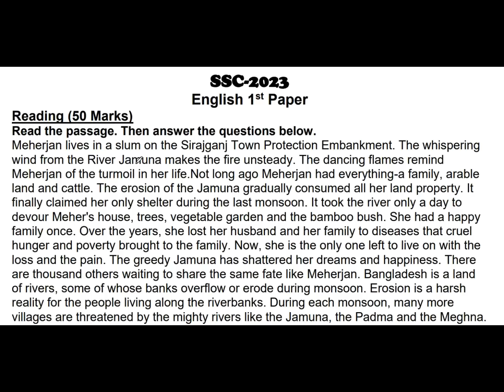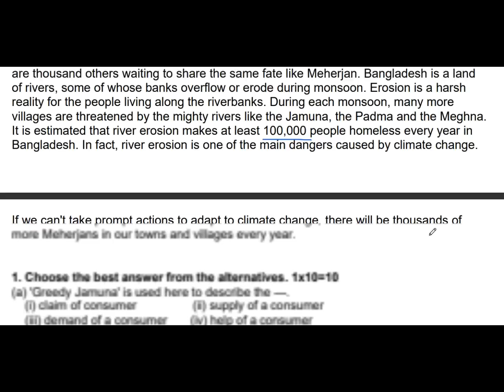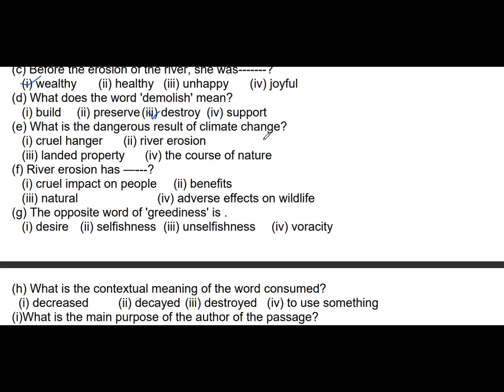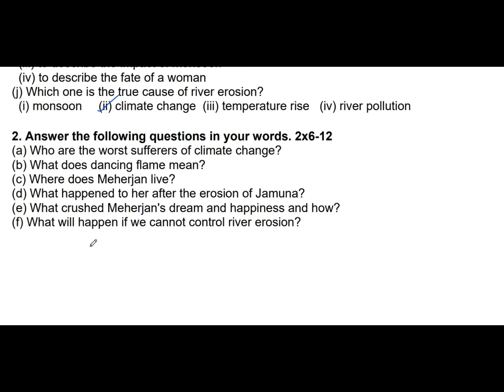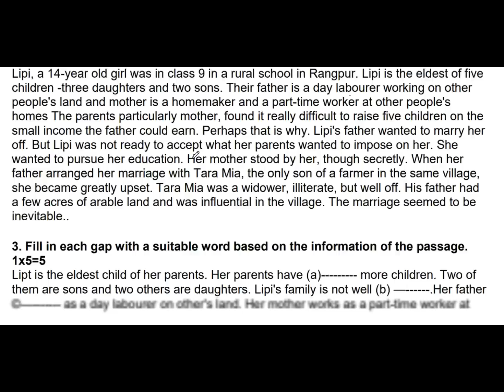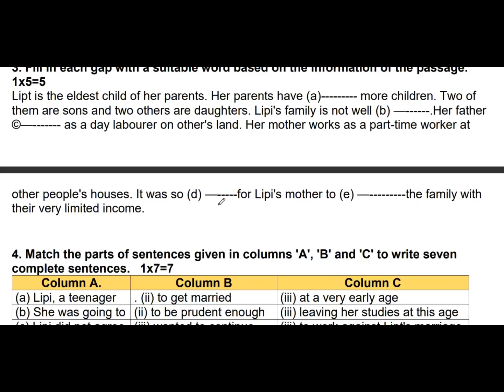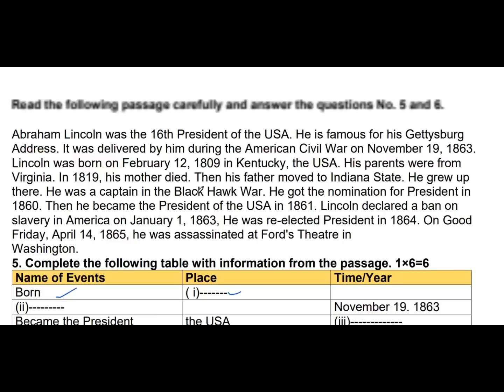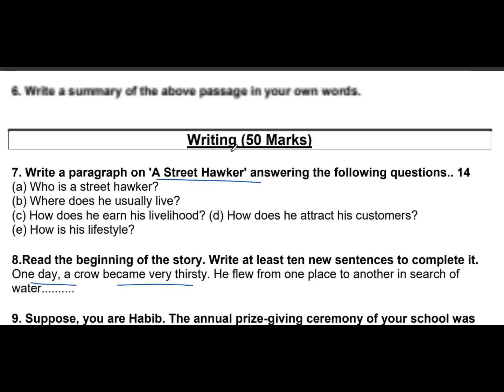SSC 2023 Exam Question|| English 1st Paper Question ||SSC 2023 Preparation|| Model Test 1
SSC English Short Suggestion 1st & 2nd Paper for SSC Exam 2023. Every student wants to achieve better results in SSC. So they need good guidelines. Behind them, they need the best suggestions before the exam. For this reason, we find a good and better suggestion for students. We hope that our suggestion will get most common. It is a very good  SSC English Short Suggestion. So every student should to follow this suggestion if they want brilliant results. We will discuss the English 1st part suggestion for exam 2023. As a candidate for SSC 2023, you need English 1st part model questions and suggestions. You may find so many suggestions for doing well in the exam but the problem is that the questions could never be common in the exam hall. English 1st paper question is divided into 2 parts. The total mark is 200 for the SSC English 1st Paper. They are Reading 100 and Writing 100. NCTB Provided SSC English 1stpaper syllabus. Follow the given SSC question format. The part-Reading contains 7 questions. Questions no 1 and 2 will be set from Seen Passage- 1. Question no (1) choose the correct answer bears 7 marks. Question no (2),each of the five questions bears 2 marks; total (5X215;2=10 marks); and question no (3), fill in the blanks will be set from seen comprehension bearing 5 marks. Question no (4), information transferring bearing 5 marks and ques. no (5) summarizing bearing 10 marks will be set from Unseen Passage- 2.Ques.no (6) matching- completing five sentences bears 5 marks. Question no. 7 rearranging bears 8 marks.

Ssc
Ssc
Cgl
important essay topics for ssc cgl 2022
how to prepare for ssc cgl
cloze test for ssc cgl
english for ssc cgl
ssc chsl
most important topics for ssc chsl
most important vocabulary for ssc cgl
top 10 most important essays for ssc cgl 2022 tier-3
important essay for ssc,most imp essay for ssc
important paragraph for ssc 2023
ssc cgl english classes
important vocab for ssc cgl

ssc english passage
class 10 english 1st paper
class 9-10 english 1st paper
ssc english 1st paper passage man and climate
ssc english passage
partha pratim majumder
ssc,ssc english 1st paper
english for today
ssc english passage the art of silence
partha pratim majumder was born
class nine-ten- partha pratim majumder
partha pratim majumder in bangla
partha pratim majumder mime video
partha pratim majumder the greatest mime actor
seen passage
bangladeshi mime artist partha pratim majumder
passage
ssc 2023 english suggestion
ssc cgl 2023,ssc english
ss
ssc cgl exam analysis 2023
ssc chsl english syllabus 2023
ssc cgl
ssc cgl 2022 english all asked questions in all shifts
english all asked questions in all shifts ssc cgl 2023
ssc
ba 1st sem english question paper 2022
1st puc model question paper with answer
b.a 1st year english question paper 2022 pdf
ssc 2022 english 50 marks sample question
ssc
ssc